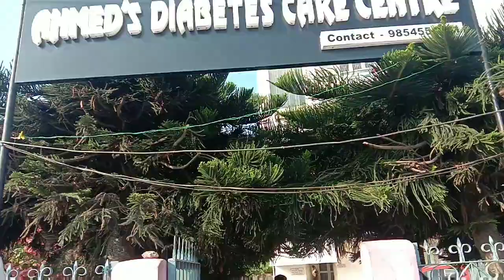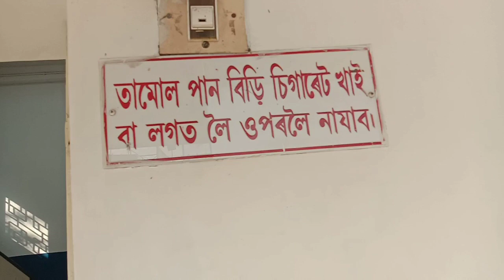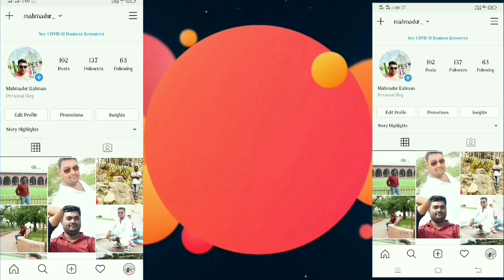Nagaon To Tezpur By Road Car Mahmadur Vlogs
Go To Tezpur || Ahmed's Diabetes Care Centre || Tezpur To Nagaon By Road Car || Mahmadur Vlogs

Ahmed's Diabetes Care Centre

     4.2

 Category: diabetes centre

 Address: Tezpur Main Rd; Joymoti Pathar; Kamarchuburi; Tezpur; Assam 784001; India.

 Ahmed's Diabetes Care Centre Time:

DayTimingSunday5am–4pmMonday5am–4pmTuesday5am–4pmWednesday5am–4pmThursday5am–4pmFridayClosedSaturday5am–4pm

 Ahmed's Diabetes Care Centre found under:

diabetes centre

Doctor

Related Post

Advance Bapna Mediscan Centre (Sonography Centre in Dewas) - Sonography Centre in Dewas

Gionee Service Centre, Comio Service Centre, Pansonic, Ziox, Mobistar Mobile Service Centre

Odonto Care, Family Oral Health Care Centre

Dr. Parag Sharma (Eye care center in Ujjain) - Eye care center in Ujjain